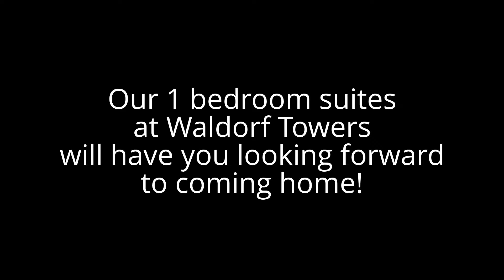1 bedroom suite at Waldorf Towers in Cleveland Heights